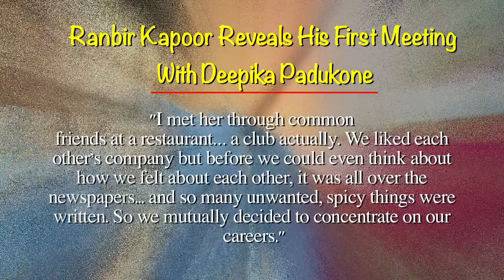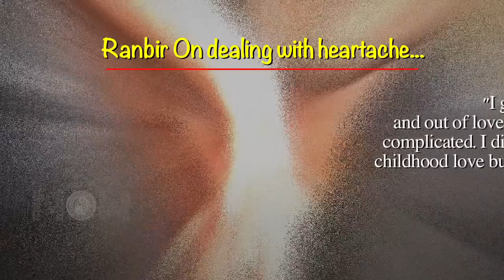Ranbir Kapoor On Deepika, Love Life, And Heartbreaks | Honest Confessions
Honest Confessions : Ranbir Kapoor in an interview opens up about his love life over the years, From Nandita Mahtani, Deepika Padukone to Katrina Kaif and heartaches. Watch Ranbir's Honest Confessions in this video.